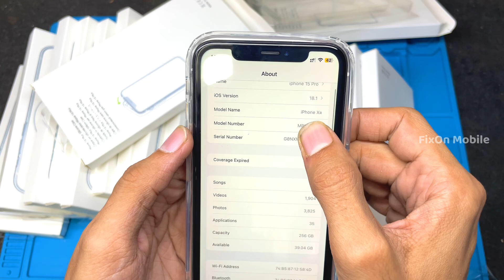iPhone XR Converter Case | iphone Xr convert to iphone 13 Pro cover | Xr to 13 Pro,14Pro Back Cover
Assalamualaikum Guys..

My Name is Shahzad Khan

iPhone XR to 13 Pro Converter case ,